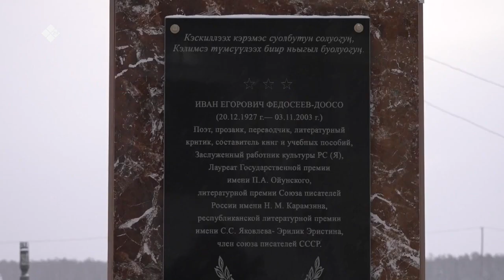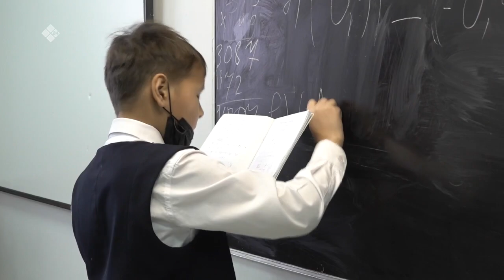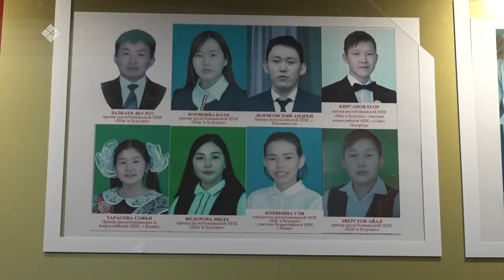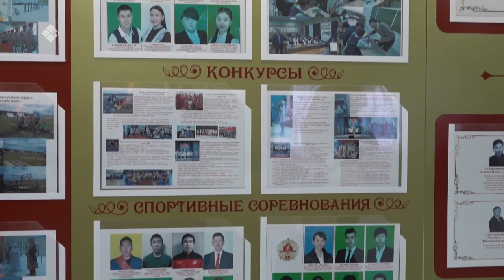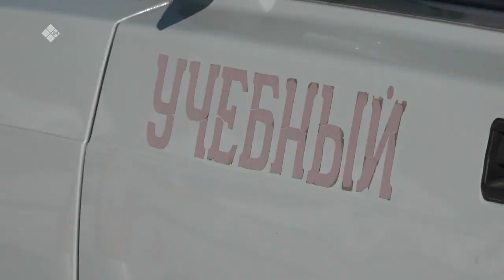«Дойдум дьоно» (07.12.21)